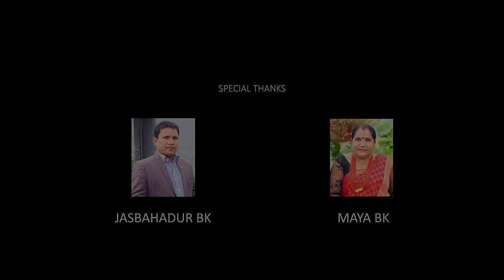Timra Yaad Haru | Thaneshwor Gautam | Ft. Alka, Salina, Rohan & Suraj | New Nepali Gajal Song 2078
Presenting new Nepali Gajal song Timra Yaad Haru by Thaneshwor Gautam penned by Jiban BK featuring Alka Subedi, Salina Khattri, Rohan Nepali & Suraj Pokhrel only on Janani Nepal's official YouTube channel.

Thaneshwor Gautam & Jiban BK Presents:- New Nepali Gajal Song 2078

🎶 Audio Credits:-

♪ Song:-
Timra Yaadharu
तिम्रा यादहरु

♪ Vocal/Music Compose:-
Thaneshwor Gautam

♪ Group Vocal:-
Rajendra Bajurali
Sagar Bajurali

♪ Lyrics:-
Jiban BK

♪ Arranger:-
Narendra Biyogi

♪ Mixing:-
Khadak Bajurali

♪ Recordist:-
Gobinda Parajuli

♪ Studio:-
Malashree

♪ Musician
Yatiraj Adhikari (solo violin)
Bhuwan Gandharba(Orginal Musician)
Sita Maiya Rajchal (Orginal Musician)
Gopal Dev (Orginal Musician)
♪Audio/Video:-
Janani Nepal

🎬️ Video Credits:-

🎬 Choreographer/Director:-
Ramji Lamichhane

🎬 Asst. Choreographer:-
Nirmala Khatri
Deep CK

🎬 Artists:-
Rohan Nepali
Alka Subedi
Salina Khattri
Suraj Pokhrel

🎬 Cinematographer:-
Man Krishna Maharjan

🎬 Editor:-
Bande Prasad

🎬 Asst. Editor:-
Bachan Kushwaha

🎬  Colorist:-
Rajendra Moktan

🎬 Poster Designer:-
Subash Shah

🎬 MUA & Hair:-
Saraswoti Shrestha

🎬 Wardrobe:-
Suvastram/Uni Wear

🎬 Focus Puller:-
Navraj Khadka

🎬  Production Designer:-
Sudip Dhakal

🎬 Light Department:-
Suraj KC
Mohan Shrestha
Ramesh Mainali

🎬 Post Production:-
Motion Studio

🎬 Media Co-Ordinator:-
Bijay Aawaj
Umesh Thapaliya

🎬️Musician
Yatiraj Adhikari(Violin)
Naresh Parjapati (Sitar)
Bharat Lakhey(Tabala)

🎬 Supporting Artists:-
Prava Bartaula
Manoj Dhamala
Shubas Bhandari
ShivJi Bhattarai
Naran Paudel
Milan Banjara
Jibraj Lamsal
Suraj Gautam
Hariram Gautam
Lila KC
Samir Gautam
Mani Sapkota
Bimal Gautam
Bishnukant Gautam
Nepali Charli
Kiran Regmi
Hari Rimal
Dipendra Bohora

Special Thanks:-
Narayan Rayemajhi
Ram prasad Khanal
Sabita GC
Samjhana Lamichhane Magar
Sagun Basnet
Puru Lamsal
Sushil Neupane
Priyansi
Manoj Karmacharya
Bala Ganapathy
Sharoob Imthiyas
Akarsh Krishna
Dinesh Poudel
Bikram Aryal
Ashish Shrestha
Raj Soth Bastola
Yam Khatri (Canada)
Yam Khatri (Japan)
Hari KC (Canada)
Dilu Khatri (Japan)
Durga Adhikari (Canada)
Krishna KC   ( Japan)
Rajan kc
Padam raj Sharma
Rachana Gautam
Shova Gautam
Summit Gautam
Sargam Gautam
Prakriti sharma wagle
Barsha Bhattrai
Saurav Dhakal
Niruta Upreti
Bishes Shrestha
Madhu Gyawali (Qatar)
Anup Gyawali
Bishnu Gyawali
Mahendra pant( Belgium
Suclaa Sherpa
Pratap Khatri
Sujan Bhandari
Neelu Kc
Prakash Khatri
Man khatri
Rajendra khatri
Janu Pokhrel
Pushpa Badaila
Rajdharma Awasthi
Sujata Sharma
Shamragi Sharma
Chhabi chalise
Sambhu Kunwar(Malashree)
Kaushila limbu
Yam century
KB Dhuwale
Sachit raj sedai
Shyam Prasad Dhakal
Dinesh Sharma( Dubai)
Chhabilal Sharma (Japan)
Krishna kc (Japan)
Kishan Thapa ( Australia)
Suraj Sahani (Australia)
Balram Gautam(Australia)
Dilip Gautam( USA)

यदि तपाई संग नयाँ जानकारी अथवा तपाई वा तपाइको सम्पर्कमा कोही प्रतिभा हुनुहुन्छ र त्यो प्रतिभा दर्शक सम्म पुराउन चाहनु हुन्छ भने हामीलाई सम्पर्क गर्न सक्नु हुनेछ l
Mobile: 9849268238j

Janani Nepal is authorized to upload this video

**Uploading this video on other channels without prior permission is strictly prohibited.

(Embedding to websites is allowed)**i